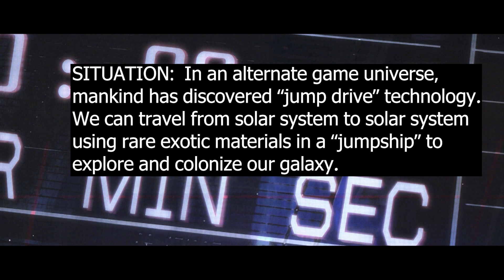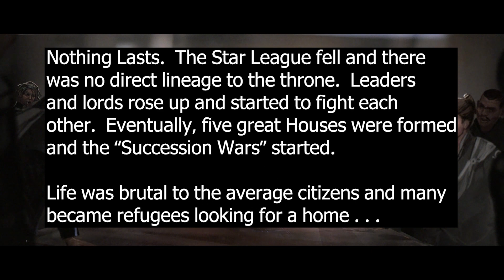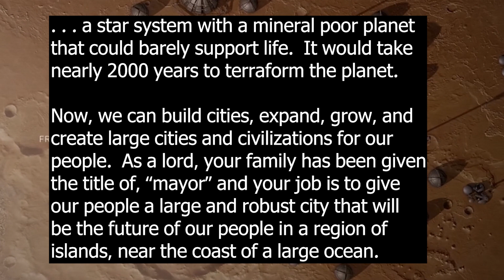(OLD Version) Intro City Skylines wBT RP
This is the original City Skylines with all DLC (minus some music/radio DLC) and no mods using the Battletech Universe lore to create Light Roleplaying moments.